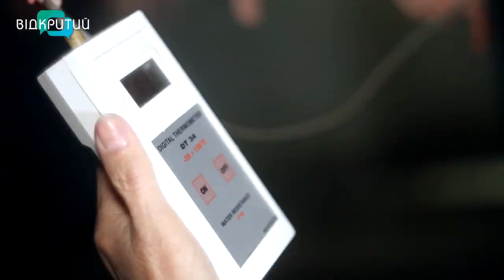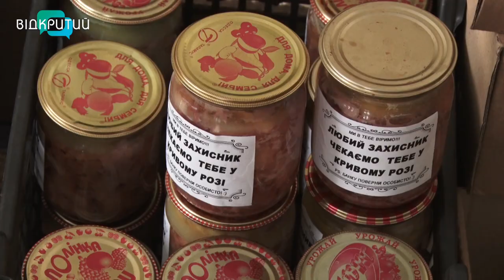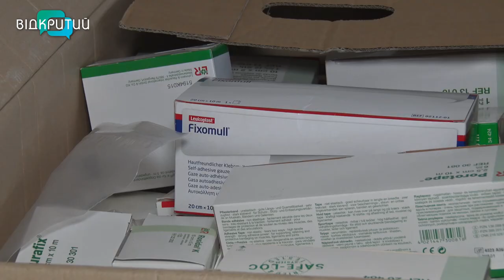Збереження соціальної стабільності та допомога армії: як компанія KSG Agro підтримує тил України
Уже триває десятий місяць цинічного вторгнення росії в Україну. Проте ми, кожен на своєму фронті, щодня протистоїмо ворожій навалі та наближаємо нашу перемогу. Компанія KSG Agro активно підтримує економіку країни. У перші місяці війни агрохолдинг подолав невизначеність, налагодив виробничі процеси, скорегував логістику та зосередився на соціальних проєктах. До підтримки громад, де KSG Agro веде бізнес, додалася програма продовольчої допомоги. Реагуючи на запити, компанія безплатно постачає м’ясо військовим підрозділам, лікарням, шпиталям. Крім того, забезпечує воїнів амуніцією. Сприяє доставці з-за кордону медичної гуманітарки. Про те, як український бізнес тримає позиції соціально відповідальні, – у наступному сюжеті.